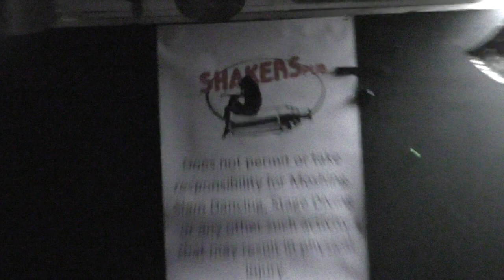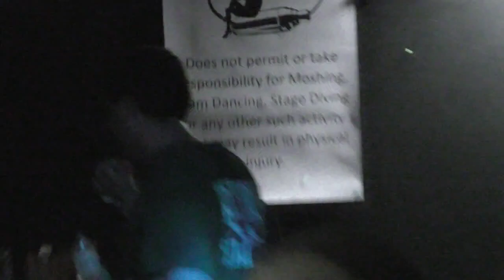SHACKLED - 11/9/18 - Shakers Pub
Shackled NJHC